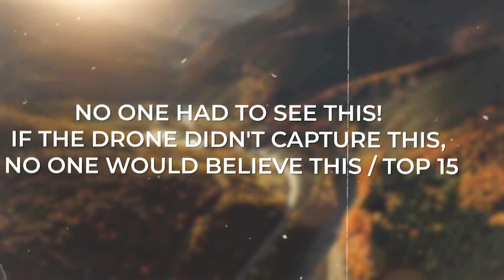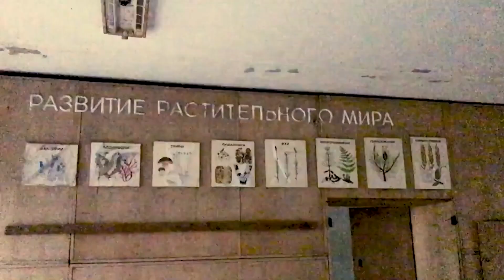Captured from Above: 15 Unbelievable Drone Footage Moments That Amaze